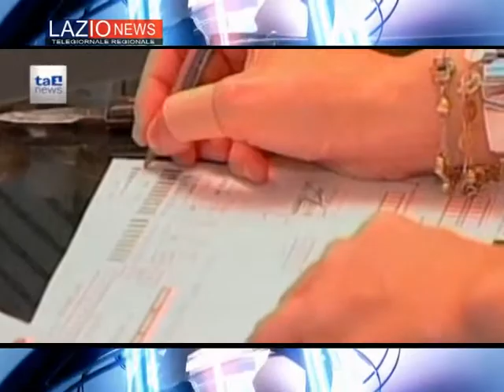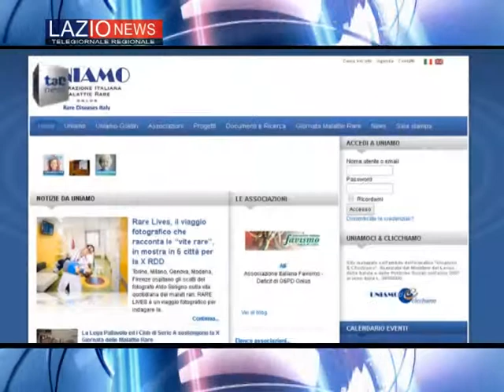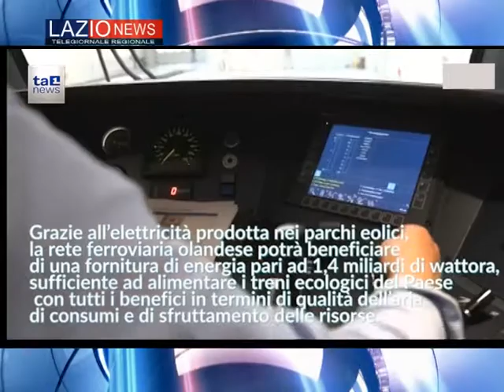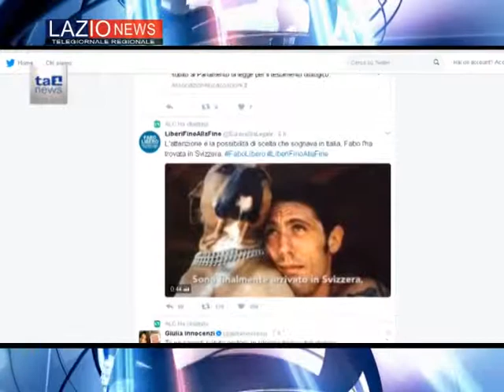LAZIO NEWS 00386 01